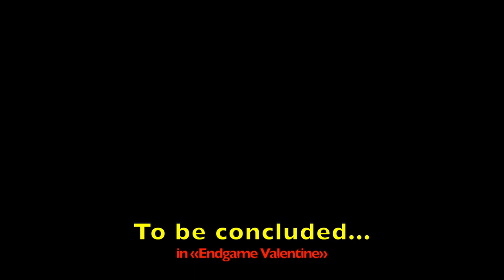To The Bitter End! / Player Bounty / PVP/ Red Dead 2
These e-bow losers craved some!
It triggered a war. «Endgame Valentine». Coming soon!